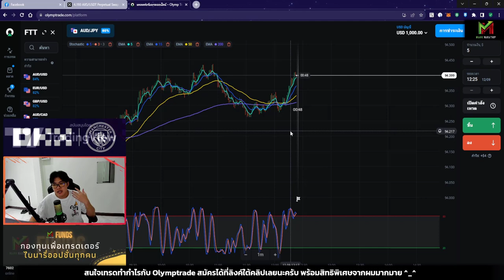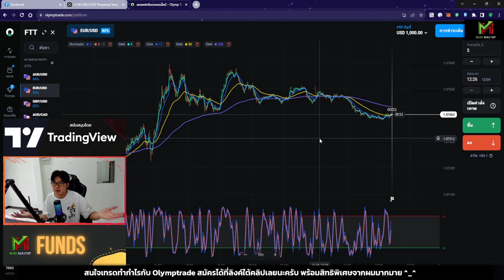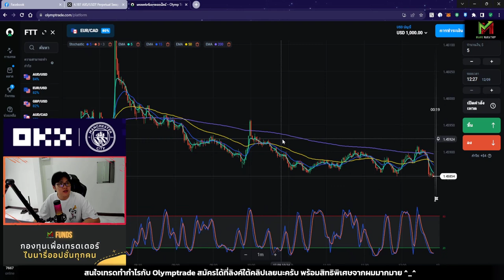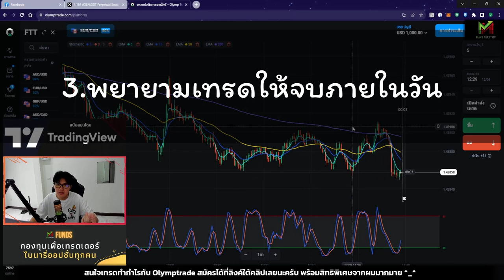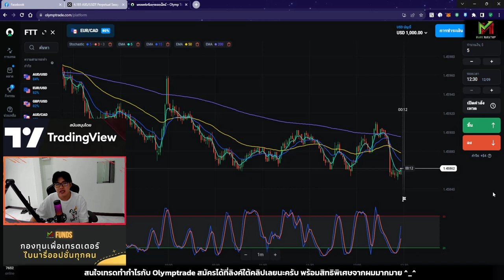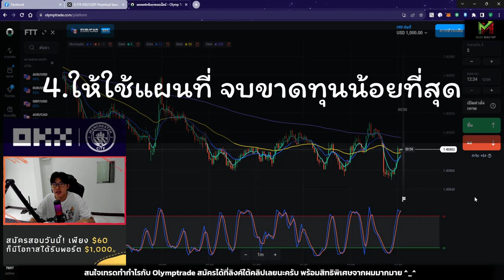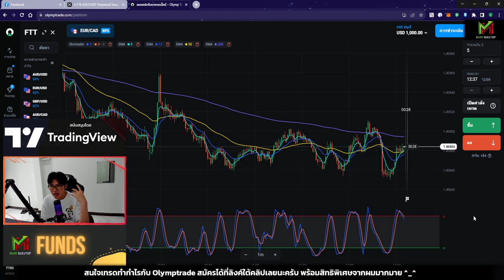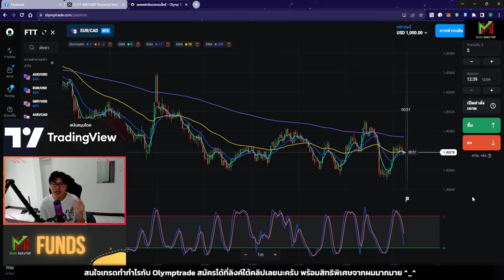วิธีการรับมือกับตลาดไซด์เวย์ สไตล์ Mark Narathip